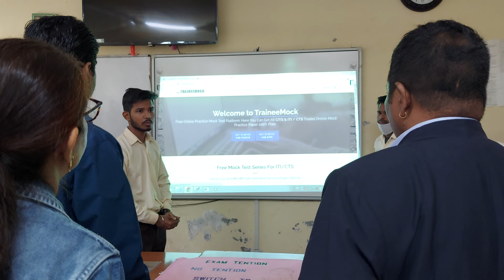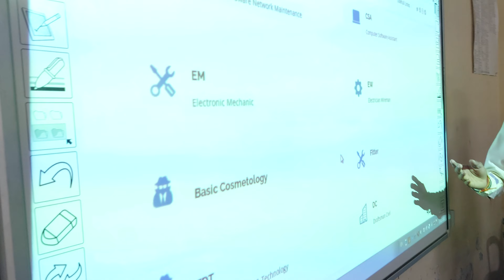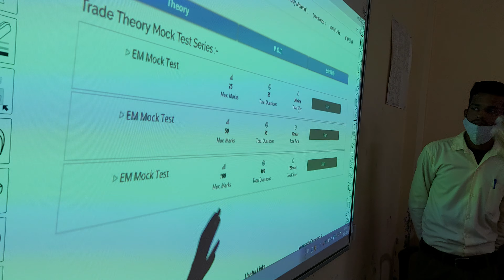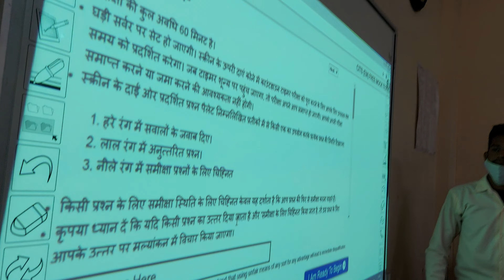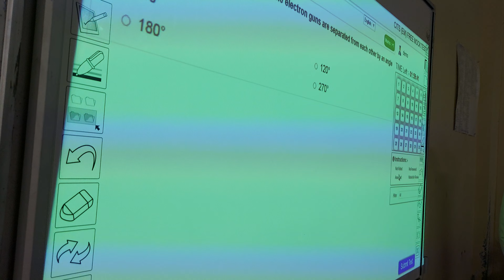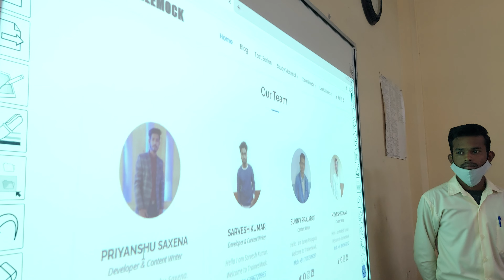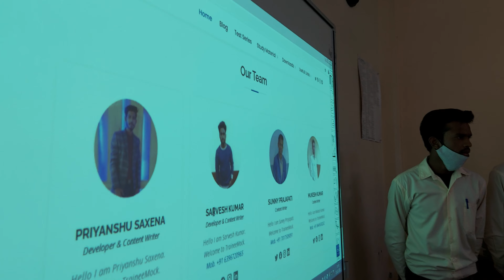Exhibition observed by Respected R D- Head RDSDE (Shri S S NAIK sir),HOO RDSDE, A D ,T O Sir /Madam